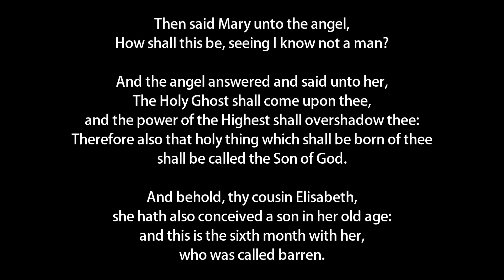Selflessness For God's Service